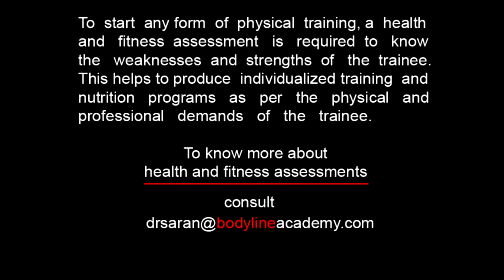BICEPS - Standing Low Pulley Drag (Slide) Curls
BICEPS - Standing Drag (Slide) Curls

Stand with your feet hip width apart with knees slightly bent. Take a shoulder width, or slightly wider, under-hand grip on a barbell (or EZ bar). As you exhale, curl the bar up while keeping the elbows to the back as you "Drag" the bar up by keeping it in contact with your torso. Pause for a moment at this point, squeezing the biceps hard for a peak contraction effect. Now inhale and slowly go back to the starting position as you keep the bar in contact with the torso at all times.
Because of the body mechanics of this move, you will only be able to lift the weight to mid abdomen or the top of the abdomen, so don't try to force the weight any higher. This limited range is what prevents front deltoid involvement.

Keep training.